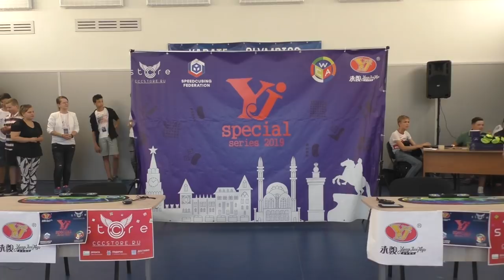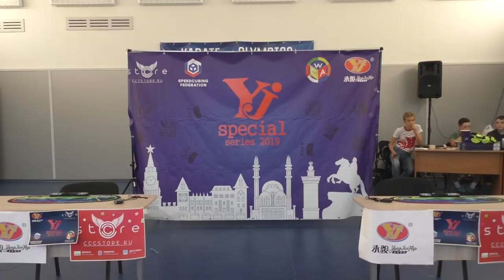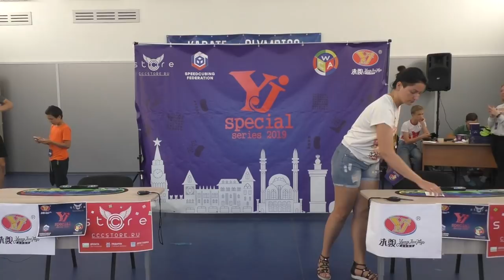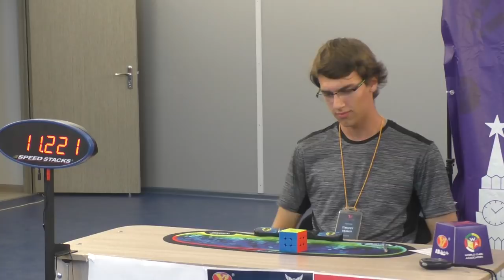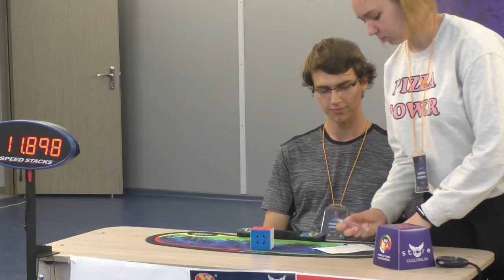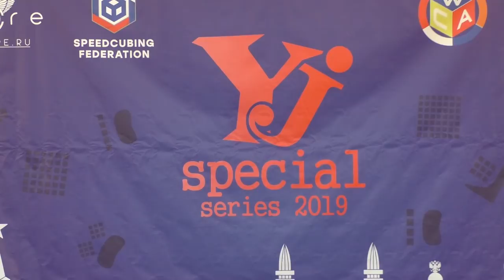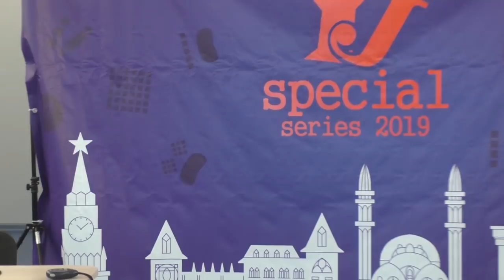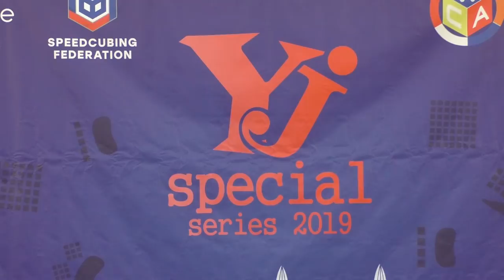YJ Kazan 2019 Финал 3х3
Финал дисциплины кубик Рубика 3х3 на чемпионате по спидкубингу в Казани, прошедшем 22-23 июня 2019 г